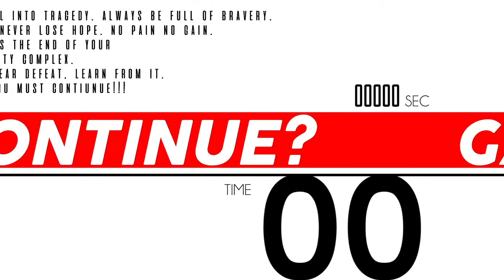Bowser's Fury Trailer Reaction Or Super Saiyan Cat Mario | Mask N Patch Gaming Podcast Ep5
Oh you didn't know? Super Mario 3D World & Bowsers Fury trailer dropped and Sin & Marv are blown away. Also Sin loses his mind over how awesome Monster Hunter Rise is.